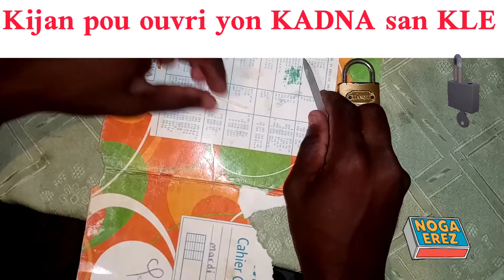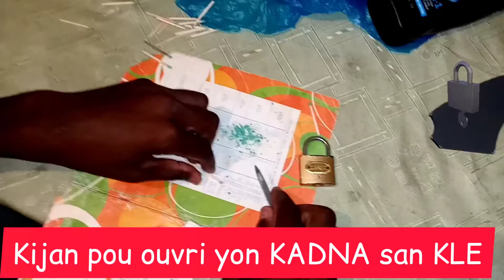kijan pou ouvri yon Kadna san Kle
Ouvri yon kadna san kle

nan videyo sa mwen pral moutre ou kijan pou kapab ouvri yon kadna san ou pa pa gen okenn kle nan men ou